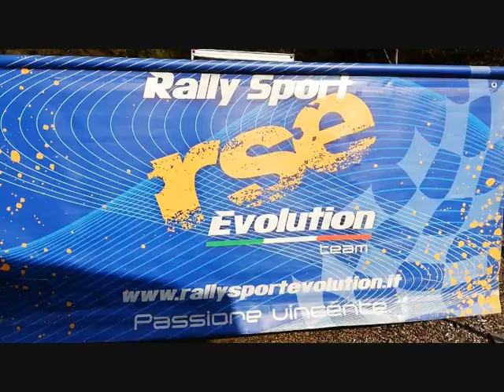Ford Fiesta r2t rally sport evolution test pre 1000 miglia Mauro Rizzieri Jessica Rosa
test pre mille miglia 2019
in ps la Ford Fiesta r2t del team rally sport evolution RSE
Mauro RIzziere navigato da Jessica Rosa